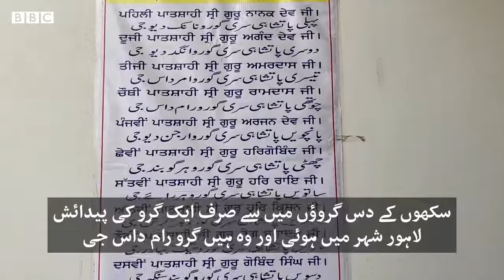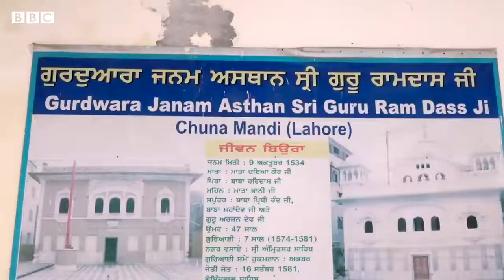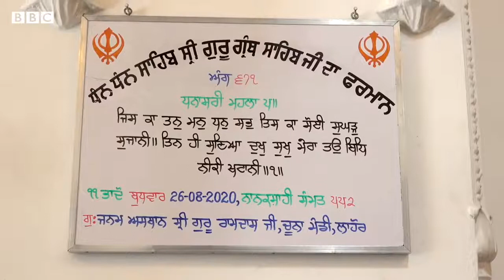Lahore Diary Ep8 Gurdwara Janam Asthan Guru Ram Das - AR Knowledge